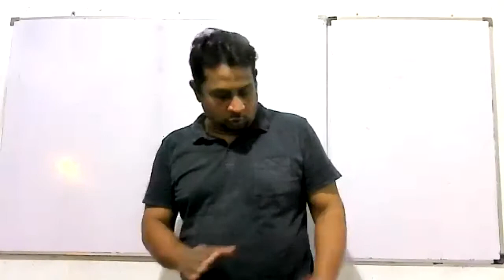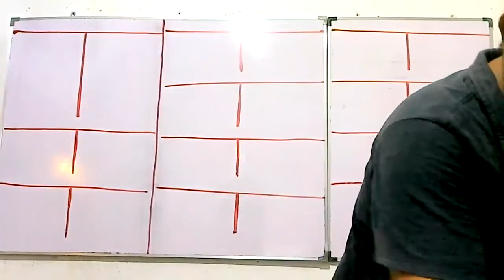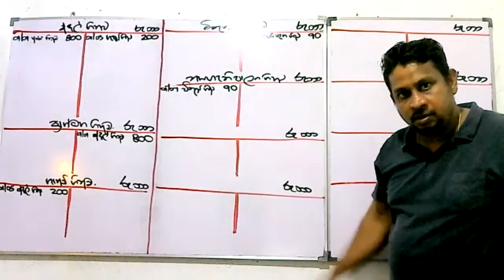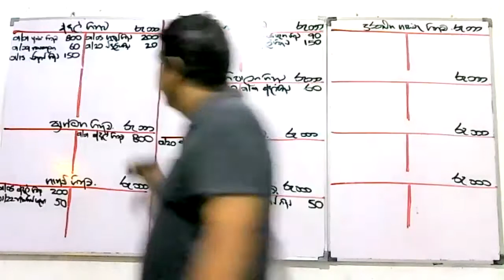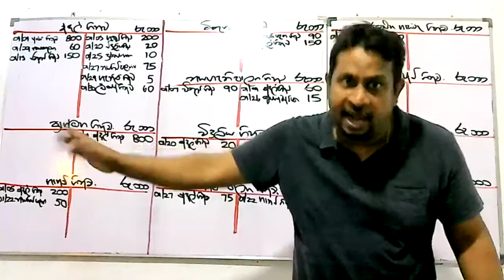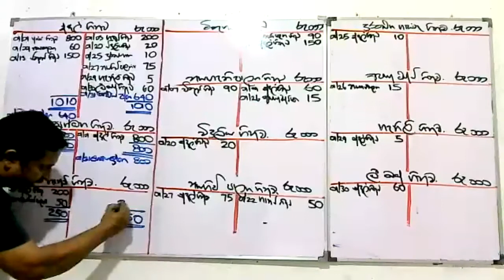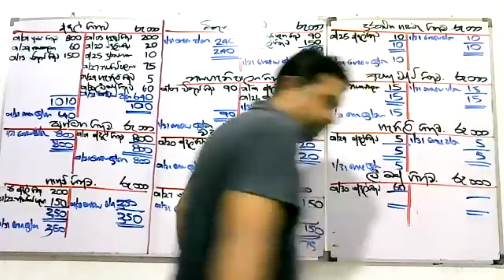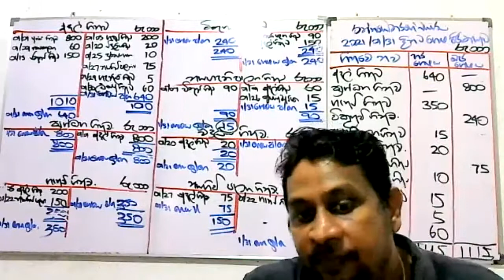2023 A/L Accounting-Double Entry System-Question No.42 (28/09/2021)